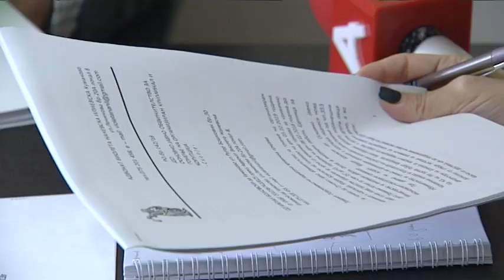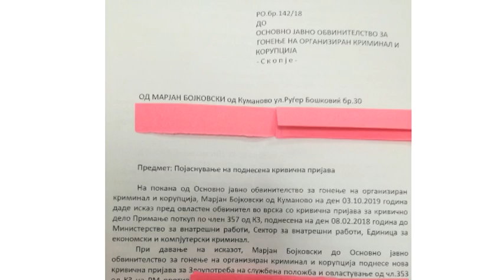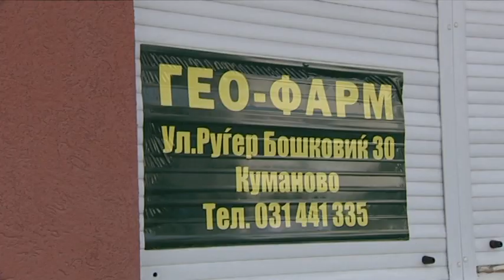Бојковски: Се обидоа да ме заплашат и омаловажат зошто пријавив функционер за рекет